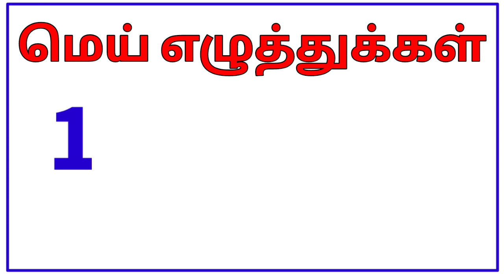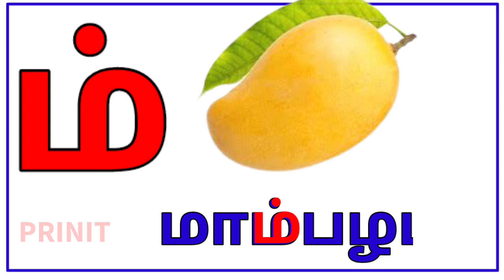மெய்யெழுத்துக்கள்| அடிப்படைத் தமிழ்| learn Tamil mei eluthukkal|க் ங் ச் ஞ் ட்|prinit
0. தமிழ்  உயிரெழுத்துக்கள் அ - ஃ
    வார்த்தைகள்

1.உயிரெழுத்துக்கள்-அ

2.உயிரெழுத்துக்கள் - ஆ

3.தமிழ் உயிரெழுத்துக்கள் - இ

4.உயிரெழுத்துக்கள் - ஈ

5.உயிரெழுத்துக்கள் - உ

6.உயிரெழுத்துக்கள் - ஊ

7.உயிரெழுத்துக்கள் - எ

8.உயிரெழுத்துக்கள் - ஏ |

9.உயிரெழுத்துக்கள் - ஐ

10.உயிரெழுத்துக்கள் - ஒ

11.உயிரெழுத்துக்கள் - ஓ

12.  உயிரெழுத்துக்கள் - ஔ

13.அ முதல் ஒள வரை

 14.உயிர்மெய் எழுத்துக்கள் "க ங ச ஞ"

மெய் எழுத்துக்கள்

1.இரண்டு எழுத்து சொற்கள்

2.வடிவங்கள்

3.குறில் எழுத்துக்கள்,நெடில் எழுத்துக்கள்

4.ஔவையாரின் ஆத்திசூடி

5.சமூக உதவியாளர்கள்

6.நம் நாட்டு தலைவர்கள்

7.ஒன்று யாவர்க்கும் தலை ஒன்று/

8.விலங்குகளின் கர்ப்ப காலம்

9.உயிர்மெய் எழுத்துக்கள்

10.விலங்குகளின் இருப்பிடம்

11.விலங்குகளின்  இளமை பெயர்கள்

12.பண்ணை விலங்குகள்

13.பறவைகள் மற்றும் விலங்குகளின் ஒலிகள்

14.நம் நாட்டின் தேசிய சின்னங்கள்

15.போக்குவரத்து வாகனங்கள் மற்றும் ஒலிகள்

16.மனித உடல் உறுப்புகள்

17.அறுசுவைகள்

18.செல்லப்பிராணிகள்

19.கணித சின்னங்கள்

20.பறவைகளின் பெயர்

# உயிர் எழுத்துக்கள்